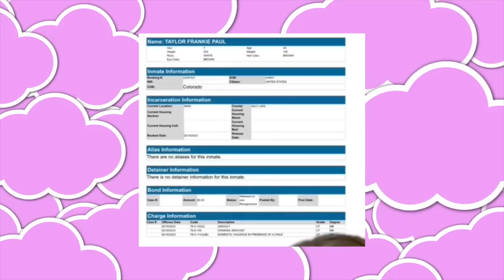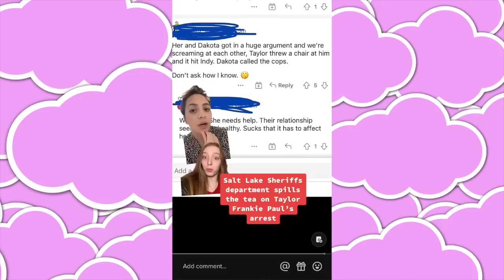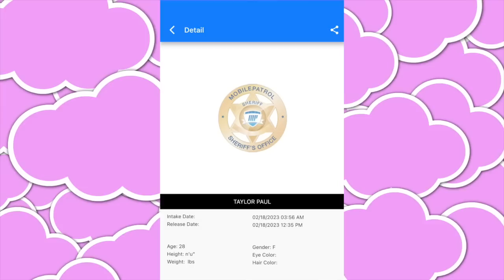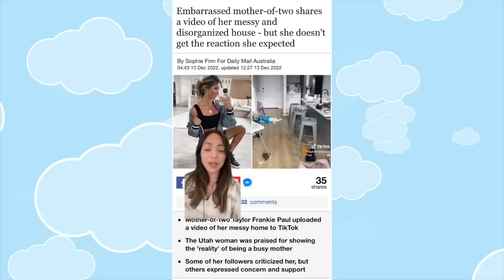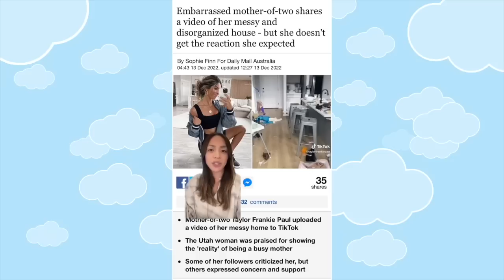Why Taylor Frankie Paul Got ARRE$TED?!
Taylor Frankie Paul from tiktok recently got arre$ted, and the reason why will shock you..